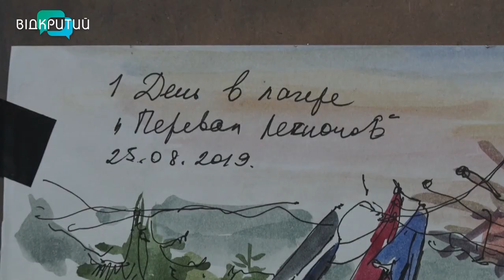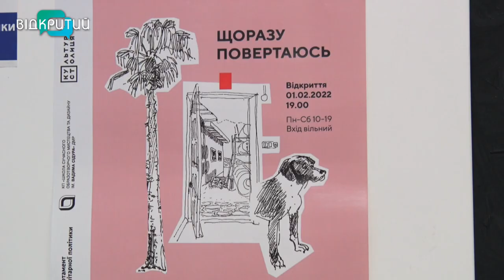Щоразу повертаюсь: в артпросторі “Сьоме небо” відкрилася виставка-подорож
Щоразу повертаюсь. Під такою назвою у Дніпрі в артпросторі “Сьоме небо” відкрилася виставка-подорож по країнах, містах, спогадах та особливих моментах життя художниці Наталії Крюкової. Сама експозиція, наче старовинний
сімейний альбом. У ній - зо дві сотні робіт, які авторка створювала упродовж 7 років. Мисткиня каже, ця виставка - її щоденник. Усі малюнки та скетчі виконані у різних техніках. Подорожувала спогадами художниці і Анастасія Вільхова